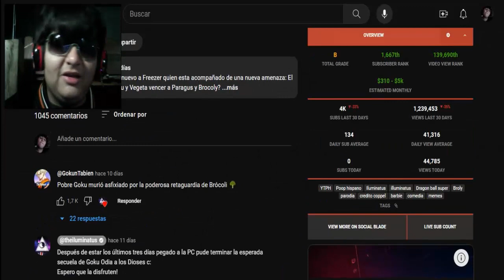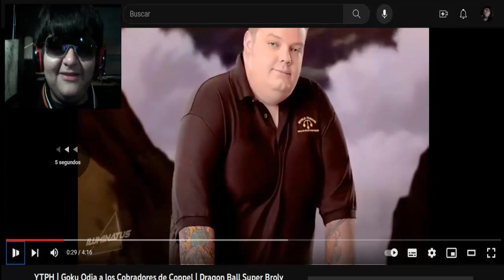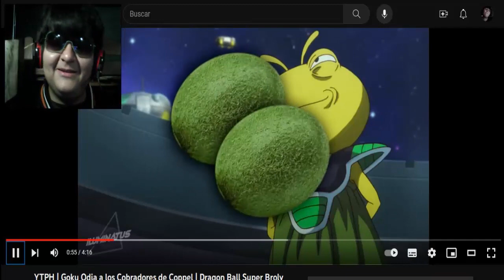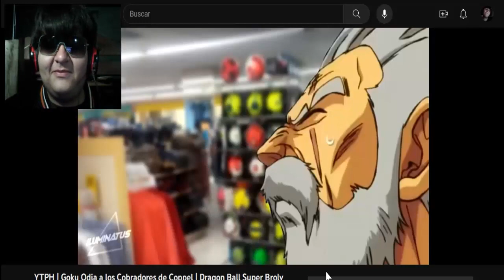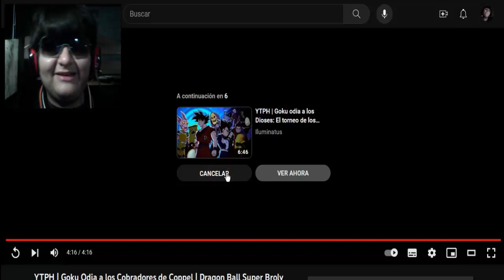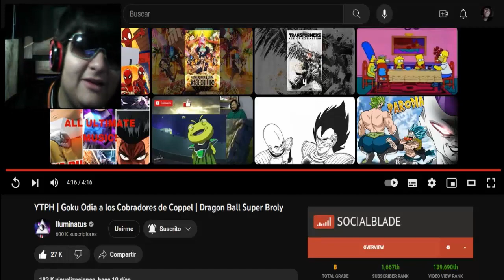TREMENDO!! YTPH | Goku Odia a los Cobradores de Coppel | Dragon Ball Super Broly - REACCIÓN